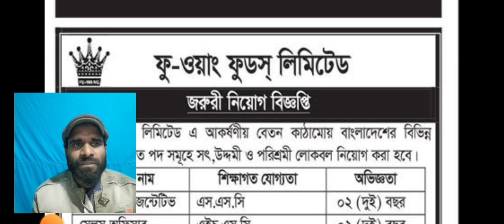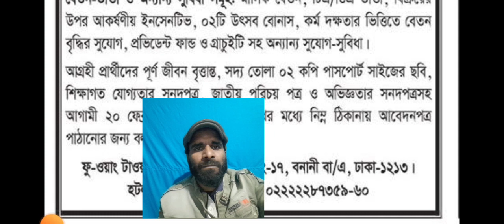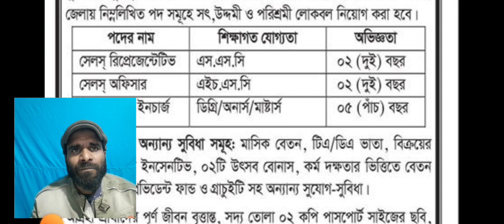এসএসসি পাসে ফু-ওয়াং এ চাকরি । অসংখ্য পদে লোক নেবে । Fu-Wang Foods Ltd Job Circular 2023